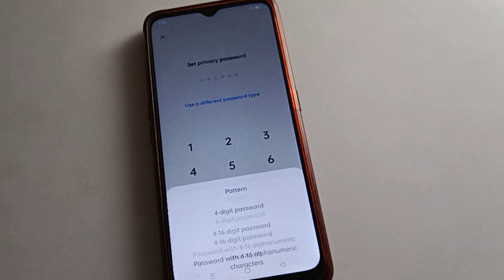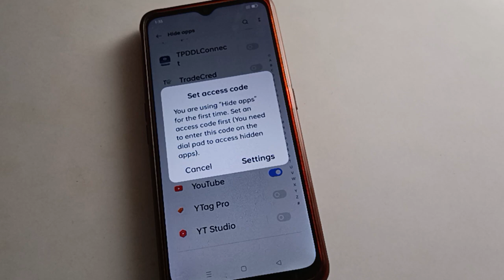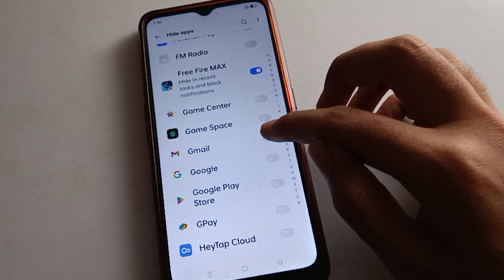App ko hide kaise karte hai oppo A57, how to hide app oppo mobile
past